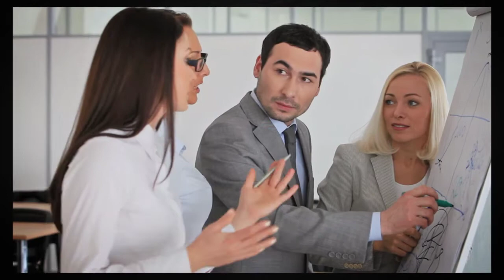Smart TV Advertising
Looking for a way to gain the edge on your competition? Most business owners are.

There is nothing more frustrating than paying for something you simply do not understand. This is the theme we hear a lot at Video Broadcast Services.

While Smart TV Advertising is just beginning to heat the already hot online marketing circuit, good news is, we do understand it and have the tangible results to prove it.

A Smart TV is a television set or set top box with integrated internet and web 2 features. Smart TV’s provide the traditional functions of television sets through broadcasting media, Internet TV, online interactive TV, over the top content and on demand streaming media. They support interactive advertising, addressable advertising and targeted advertising. Smart TV’s have a host of features such as streaming videos, social networking and TV apps. They offer hours of entertainment and interactive fun to their users.

Smart TV advertising is gaining popularity by the day among consumers due to its convenience and ability to merge internet content with traditional television advertising and broadcasts. Almost every business faces stiff competition and the best way to stay on top of the game is to advertise and utilize most of the effective forms of advertising to boost your sells.

Video Broadcast Services uses smart TV advertising to make your services and products have a dominant online presence and to make them known by all your potential customers, thus increasing traffic to your firm or website.

Smart TV advertising can be used on any type of product or service, whether it is in the automotive industry, legal services, health and dental services, real estate and travel and hospitality.

Choosing to use Video Broadcast Services is a good decision that comes with a package of benefits in pricing and in tangible results. Some of these benefits include:
1. Proven results.
2. Each of their custom made advertising videos are run through their propriety software that syndicates the optimized videos to their partners marketing channels through a natural and organic method.
3. The lead generation (which contains call-to- action) that VBS creates is permanent and will continually drive traffic to your website and business.
4. Your website will remain current and relevant because VBS provides all updates that the content the search engines require to improve your rankings.

Visit Video Broadcast Services’ website today for a free consultation on the best way to increase your sales and revenue via smart TV advertising.